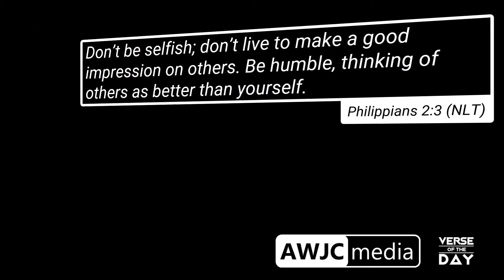AWJC Media Verse of the Day 5-9-16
Today's topic: conceit.